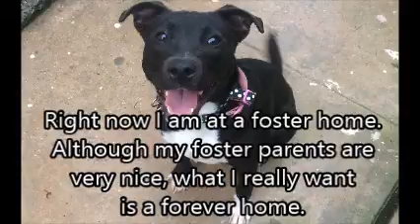Kara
This video was made on behalf of Kara so she can finally find a forever home.